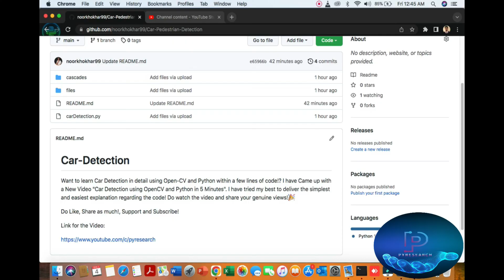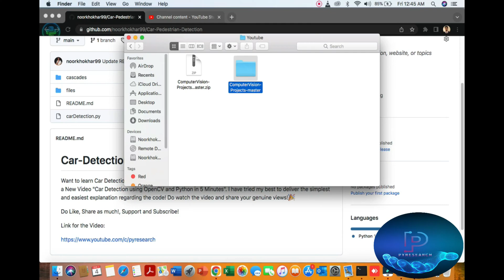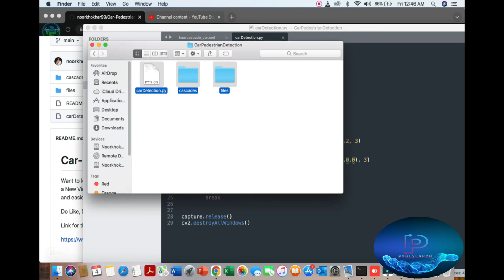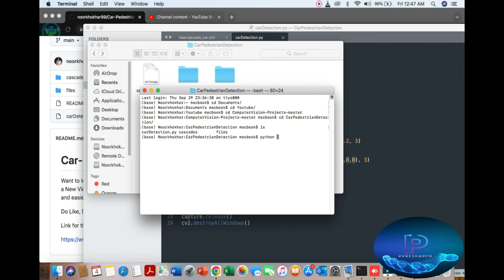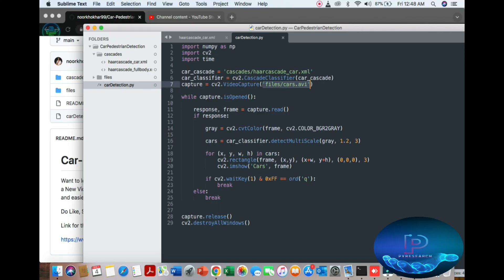Car Detection using OpenCV Python [Full Tutorial]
Car-Detection
Want to learn Car Detection in detail using Open-CV and Python within a few lines of code!? I have Come up with a New Video "Car Detection using OpenCV and Python in 5 Minutes". I have tried my best to deliver the simplest and easiest explanation regarding the code! Do watch the video and share your genuine views!🎉